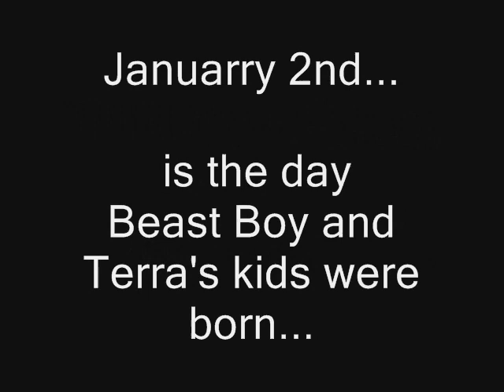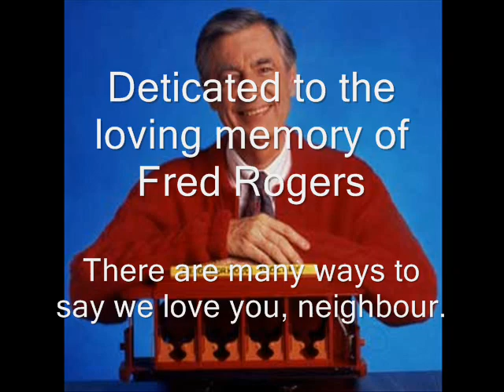Beast Boy's Magic Voices #44 Mr Rogers Tribute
It's the babies 1st B-day, and Idc if you may think this is corny or not. I really wanted to do this and pay my respects to truly the greatest man who ever lived. God Bless ya Mr Rogers.